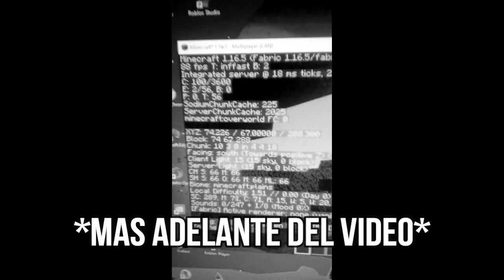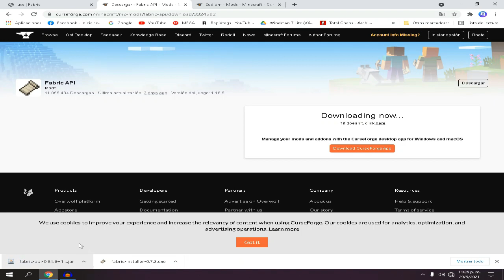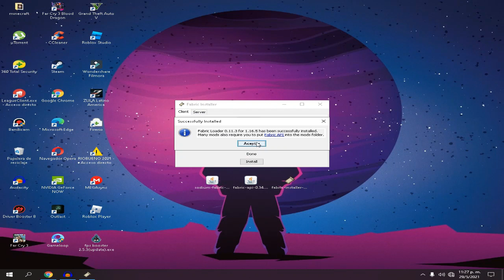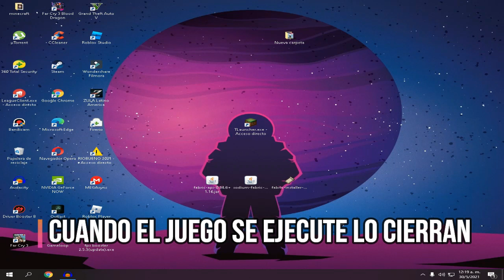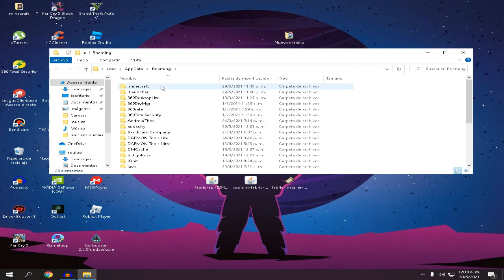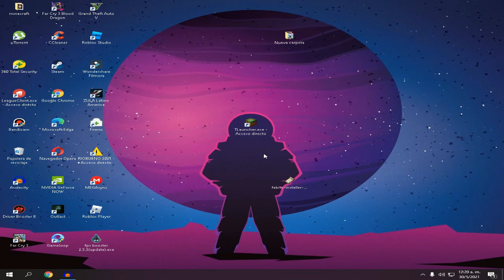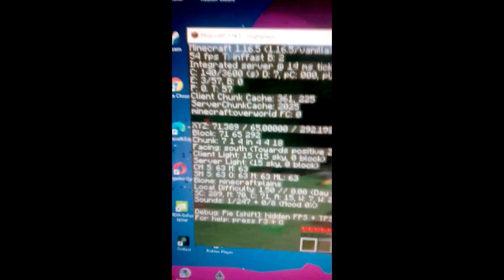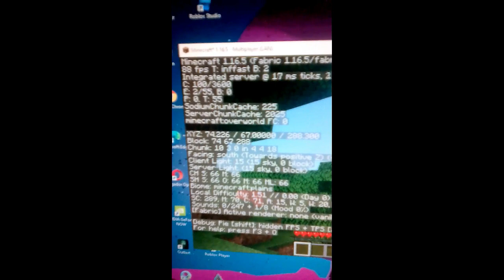✅ SODIUM MOD 1.16.5 - ¡DUPLICA FPS EN MINECRAFT! - AUMENTA Y ACELERA AL MÁXIMO MINECRAFT (+100 FPS)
En este video les enseñare el sodium mod!, un mod el cual aumentara nuestros fps en minecraft con una instalación rápida y sencilla, me atrevo a decir que funciona mejor que el optifine porque deja todo casi de vanilla, partículas y demás yo pase de jugar de 40 - 50 fps, a jugar a 80 - 90 fps tengo una intel hd y para una integrada de gama baja como esa es una locura! duplico mis fps un simple mod

*blog oficial*

Si quieres Ayudarme a mejorar el canal y seguir creciendo entra a este link totalmente gratis y saltando la publicidad 🙏🙏❤